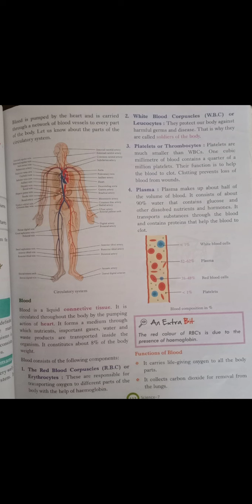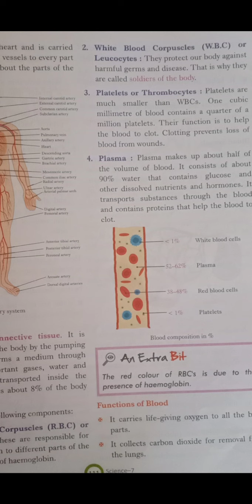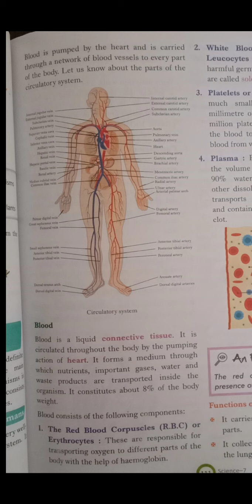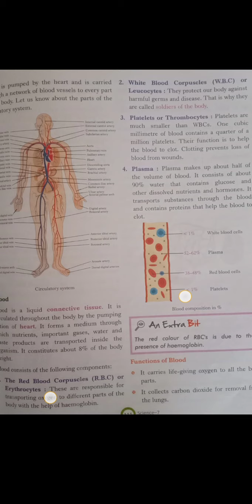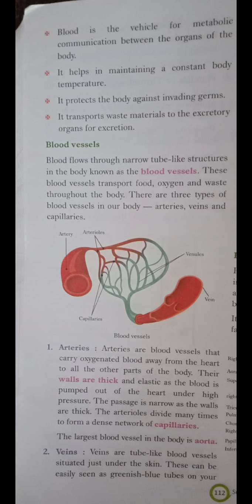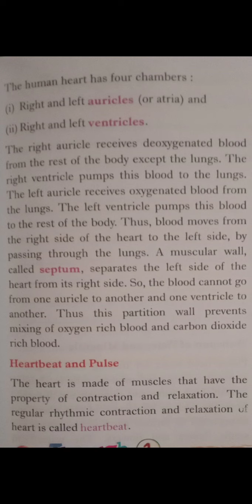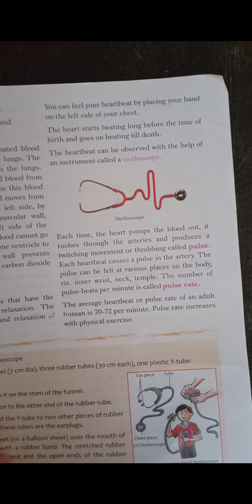class 7 science ch.-10 part 1